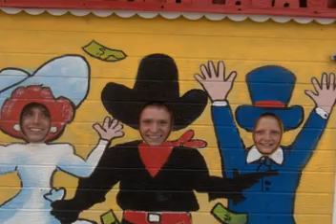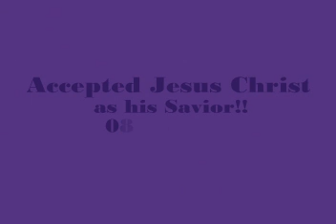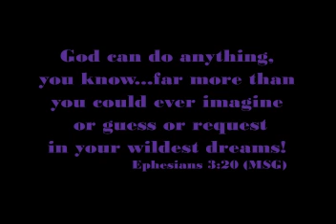Marc's Graduation Slideshow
Mid-Atlantic Teen Challenge
Spring Banquet 2012
04/13/12